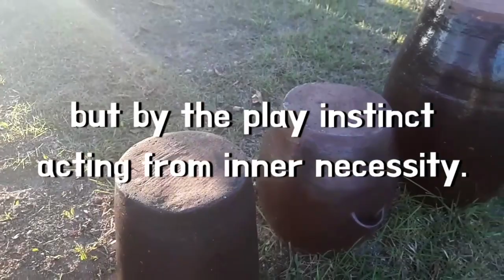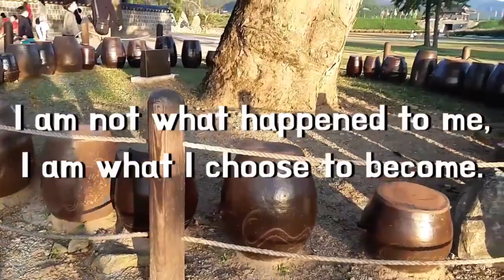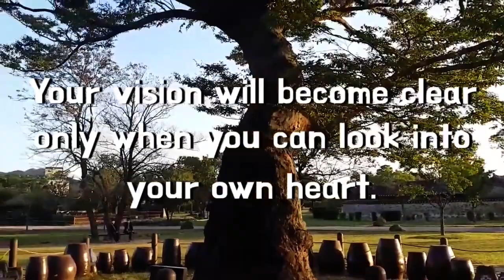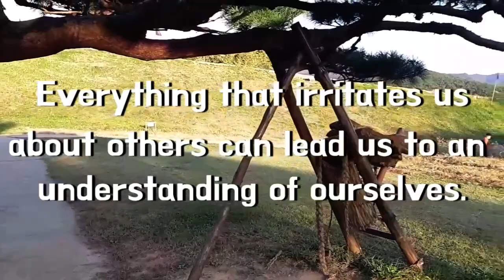Celebrity's Note 명사들의 명언영어 Carl Jung: I am not what happened to me, I am what I choose to become.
Carl Jung 스위스 심리학자
Who looks outside, dreams,
Who looks inside, awakes.

              Cycles